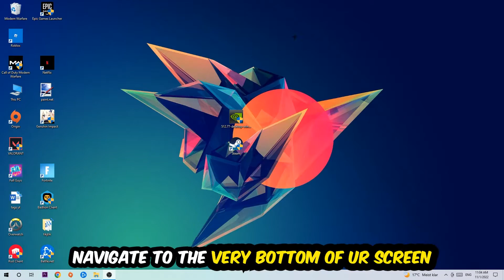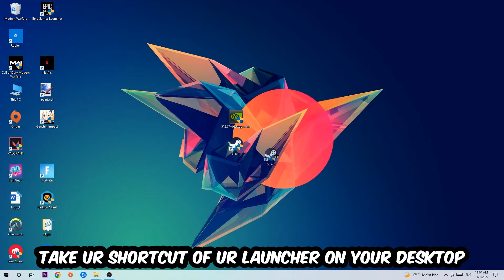Ghost Recon Breakpoint – Fix Not Launching – Complete Tutorial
how to fix Ghost Recon Breakpoint not launching fix,
Ghost Recon Breakpoint not launching fix,